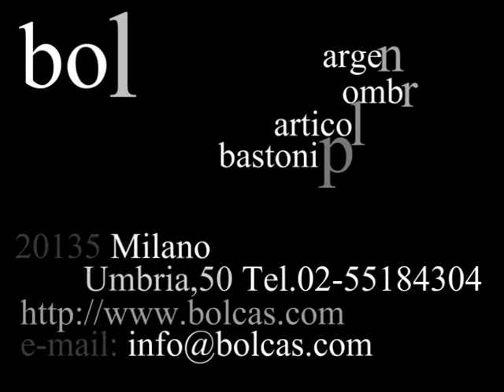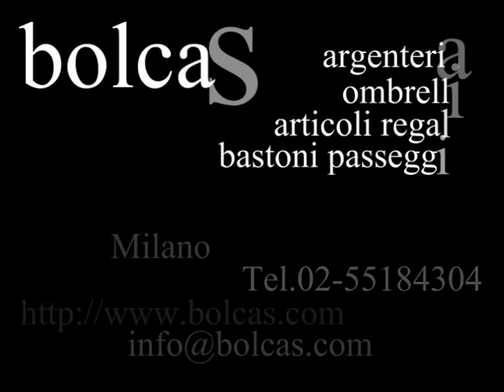Walking Sticks, silver, umbrella, crystal bottle - Bolcas Milano - Made in italy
Argenteria bolcas